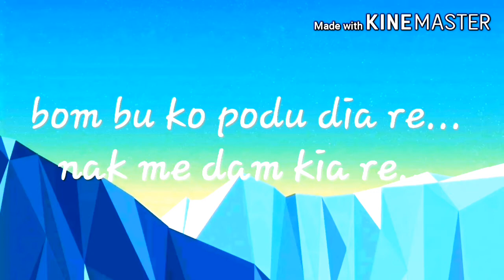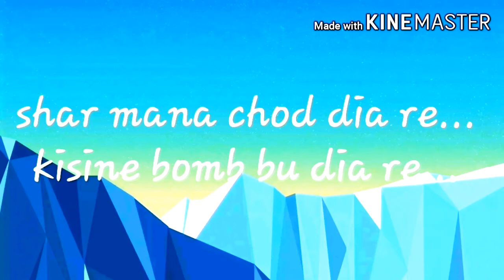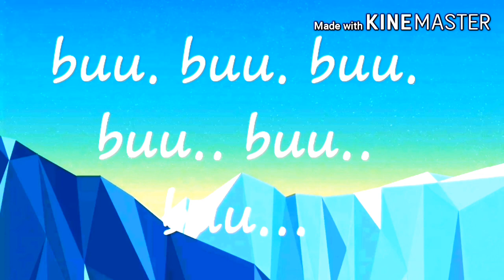Brand new cat(kid)voice song from dj Christein teju (dia dia dia re..)(official lyrical music vidio)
So I will med this song with help of my mobile
And some help of happ like kin master and
Music that means the beets are produced by
My table so I think it little big funy